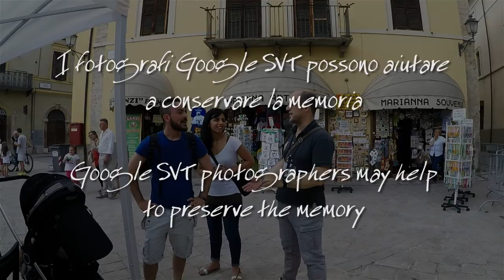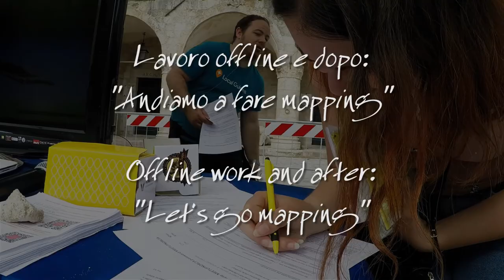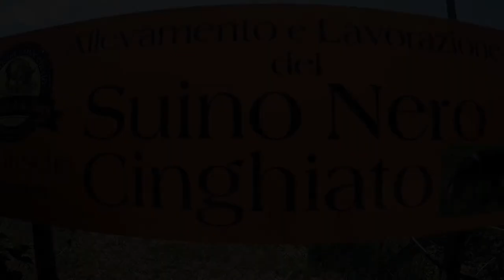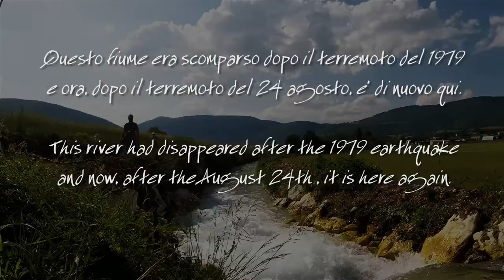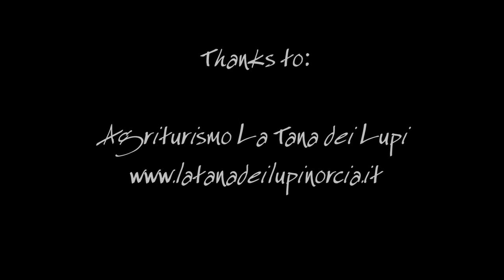meetupnorcia ReCap del 3-4 giugno 2017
Evento dedicato al mondo delle LocalGuides di Google con svariate attività realizzate in piazza e presso alcune aziende del posto.

Video realizzato da Emanuele Persiani con i contributi di tutti i partecipanti al meetup